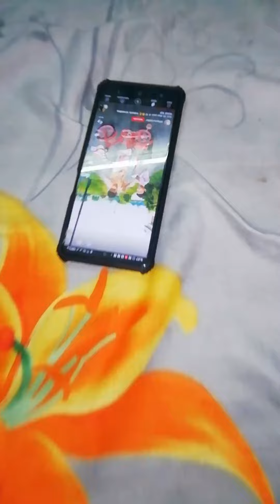24 August 2023